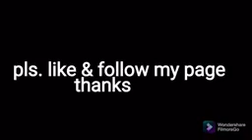Arnis Baston Kali Eskrima Instructional tutorial for beginners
Sandakan Arnis System